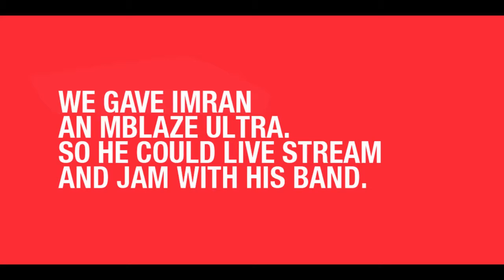MTS India - Browse DK Bose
Опубликовано: 30 янв. 2014 г.

Watch Imran Khan live stream and jam with his band as DK Bose returns for the internet generation.